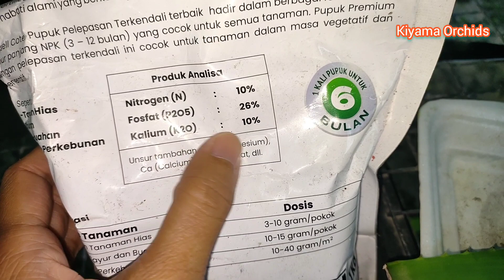tips membungakan anggrek dengan cara yang mudah dan praktis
cara membungakan anggrek bisa dengan cara alami maupun dengan dipacu pupuk kimia,
kombinasi antara keduanya juga bisa dilakukan dengan cara yang tepat agar hasilnya juga optimal

anggrek rajin berbunga

cara membedakan anggrek dendrobium

cara praktis agar anggrek rajin berbunga

dendrobium nobile

simpel dan praktis merawat anggrek

cara membungakan anggrek nobile

anggrek nobile di dataran tinggi

anggrek nobile di dataran rendah